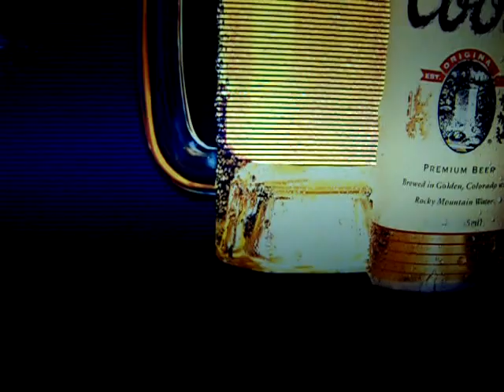Original Coors Motion Beer Bar Light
This is a SAITECH INTERNATIONAL INC. ORIGINAL COORS motion beer light. It was made in Canada. I believe this was a promotional item only. From my research in the past 10 years, I've only come across one other sign just like this one. The owner of that sign stated that it was made in the mid 1980's. When the sign is turned on the stars twinkle, the fire moves and flickers, the beer can sweats, the glass of beer looks like it's bubbling and foaming and the lake water moves. It is used but overall it's in very good condition. It plugs in and turns on by a switch on the side. It works great! A great addition to any bar, man cave, or game room.

Measures:
38 ¼ inches WIDE,
20 ¼ TALL,
and 4 inches DEEP